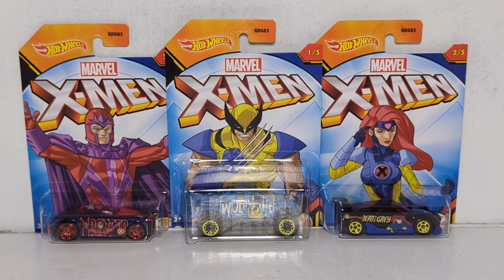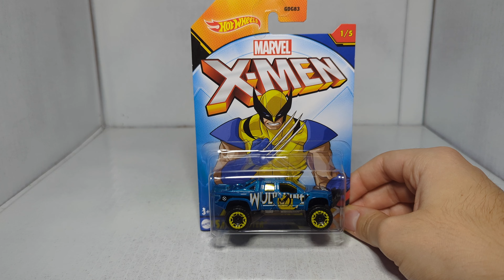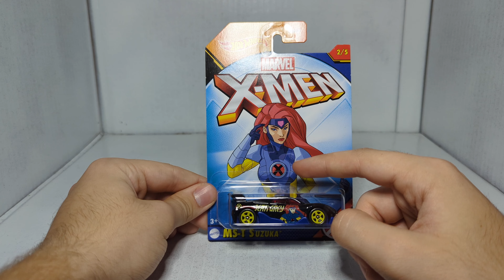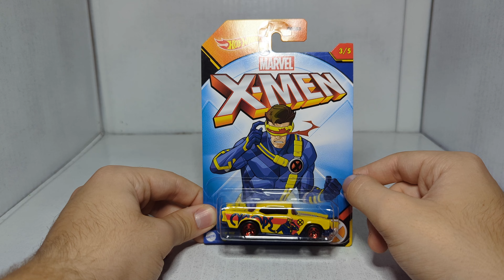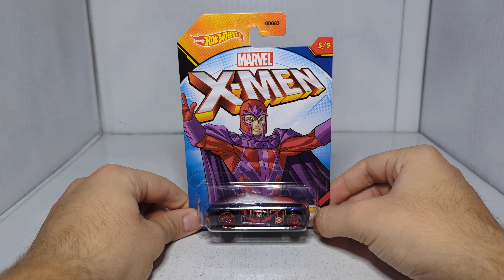2023 Hot Wheels X-Men Thematic Series Unboxing And Review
Schedule :
Sunday : Announcements And Sign Ups
Monday : Shorts
Friday : Weekly Unboxings
Saturday : Race Day!!!

The X-Jet has broken down so to take its place for a little while, each member of the X-Men; Wolverine, Jean Grey, Cyclops, and Professor X have all gotten their own cars to drive. But it seems that their arch enemy Magneto has gotten himself one as well!!!